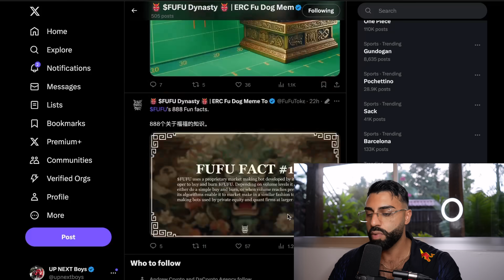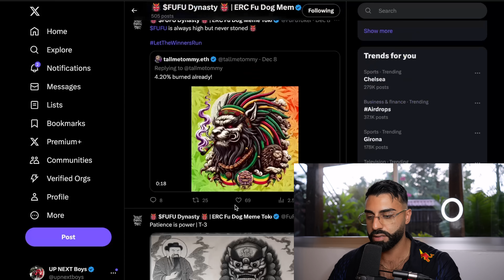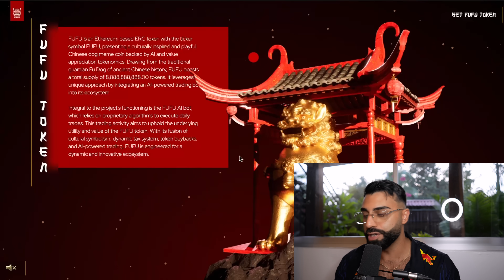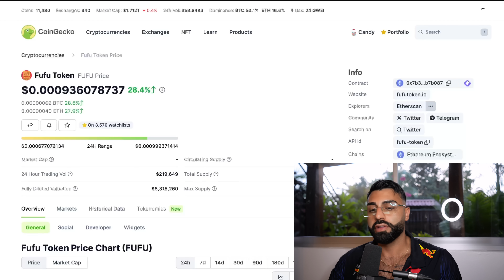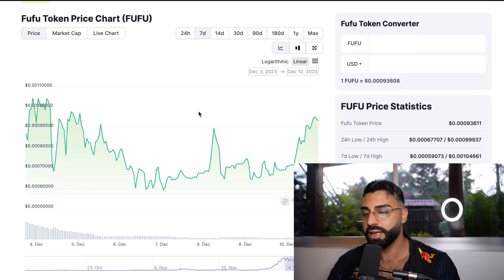$FUFU IS THE FIRST DEFLATIONARY MEME TOKEN ON ETHEREUM WITH A DYNAMIC DEFLATIONARY BOT FOR EARNING!!